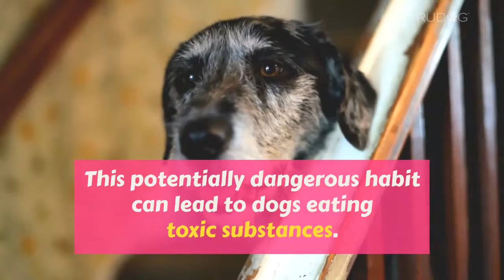7 Things Giving Your Dog Bad Breath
When you bring a new dog into the family, doggy breath is often just part of the deal. It doesn’t smell great and might end up in your face a lot, but you typically ignore it because you love your fur baby.

Doggy breath can usually be remedied by a daily tooth brushing, which is highly recommended for not just breath control, but also dental health and preventing infection or plaque development. However, it’s important to be aware that there may be more of a reason behind you dog’s bad breath than just him simply being a dog.